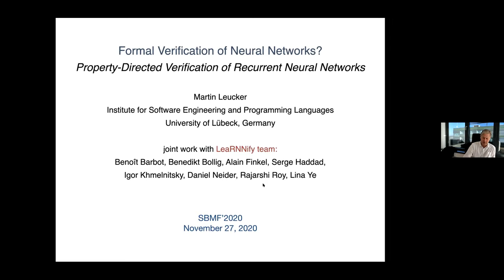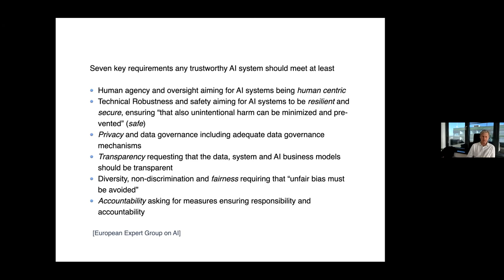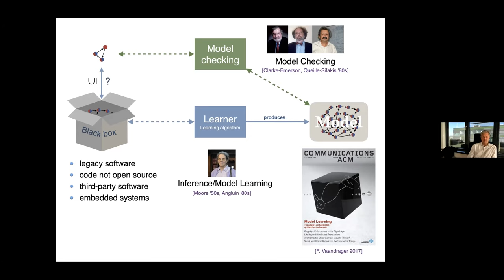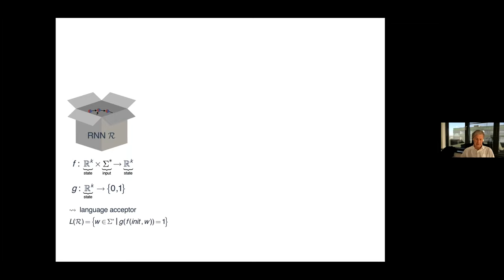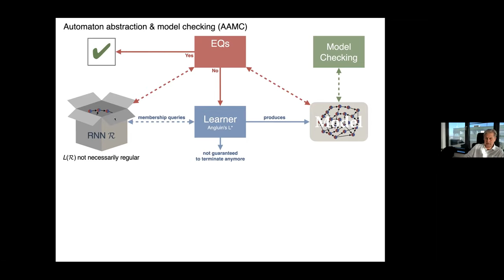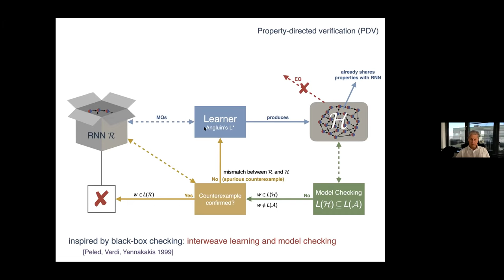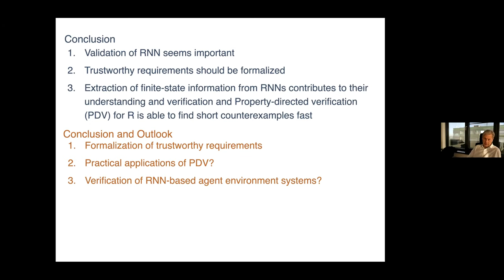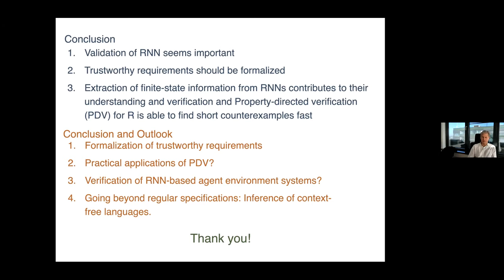Keynote Speech - Formal Verification of Neural Networks?